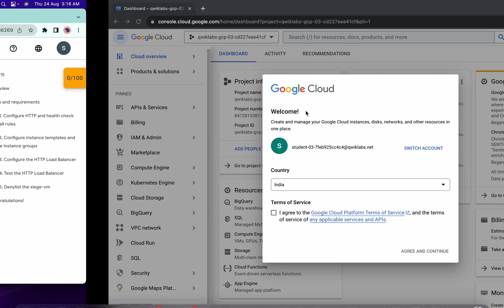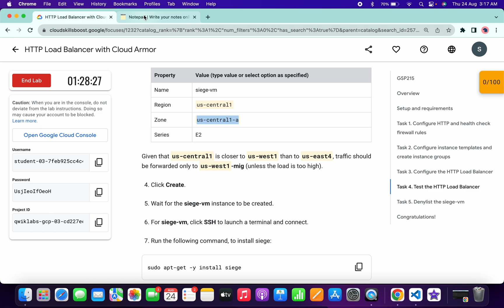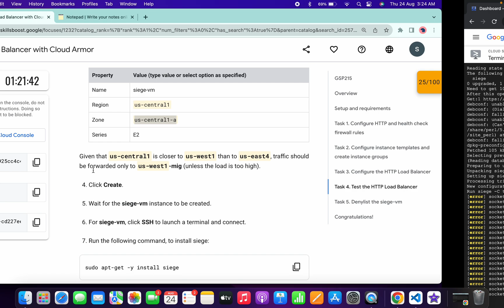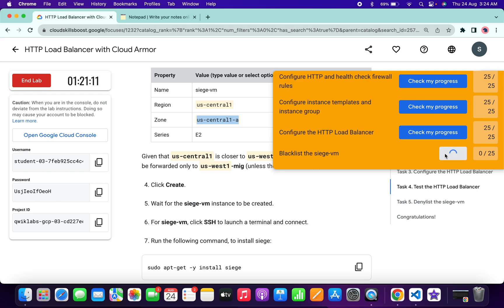[AUGUST 2023] HTTP Load Balancer with Cloud Armor || qwiklabs || GSP215 || [With Explanation🗣️]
export REGION1=

export REGION2=

export VM_ZONE=

sudo chmod +x quicklabgsp215.sh

./quicklabgsp215.sh